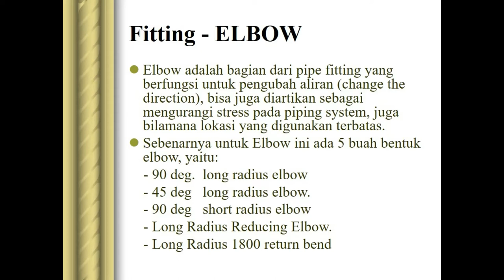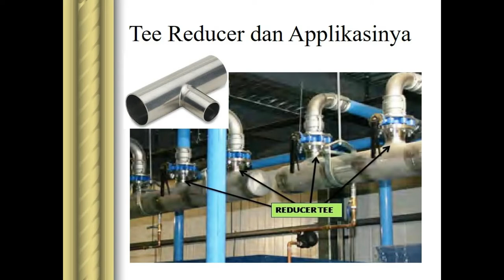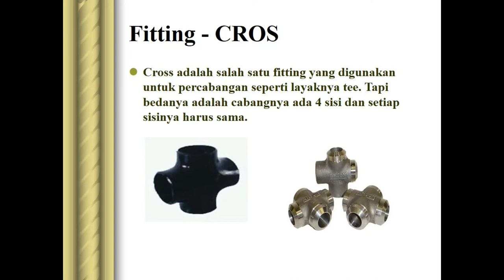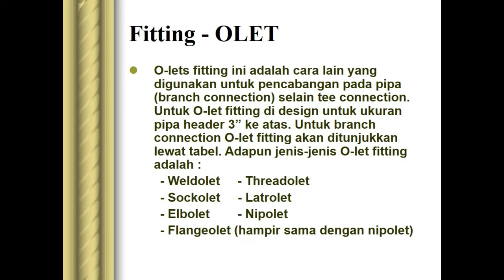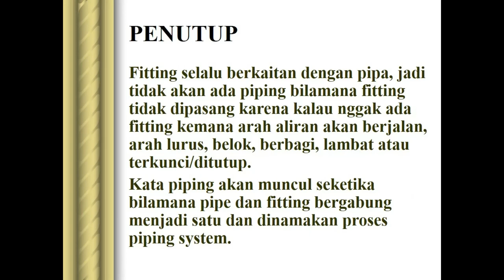BELAJAR MENGENAL FITTING PADA SYSTEM PERPIPAAN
Ini sekedar share buat teman-teman yang ingin bekerja di bidang piping engineering. Kali ini saya share materi mengenai fitting yang pernah saya buat beberapa waktu yang lalu.